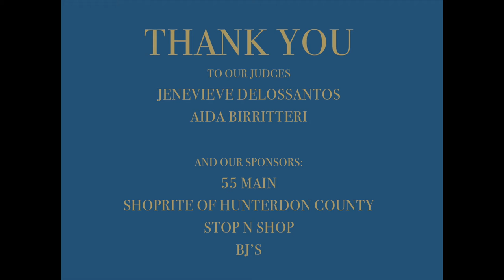Plein Air Festival Quick Draw 2021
Paintings created in just three hours during the first annual Plein Air Festival "quick draw", October 23, 2021.